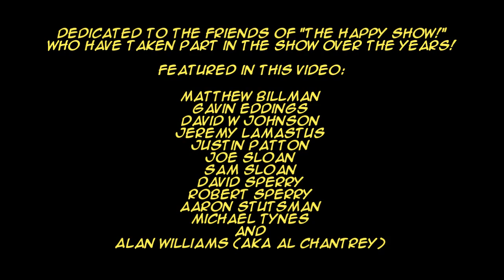WELCOME TO THE HAPPY SHOW! (The Happy Show theme) Music Video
A music video for the theme song to "The Happy Show!" "Welcome To The Happy Show!" written and performed by Alan Williams (AKA Al Chantrey); Music video edited and produced by Matthew Hawes.

Featured in the video:
Matt Billman
Gavin Eddings
David W Johnson
Jeremy LaMastus
Justin Patton
Joe Sloan
Sam Sloan
David Sperry
Robert Sperry
Aaron Stutsman
Michael Tynes
and
Alan Williams

Dedicated to the friends of "The Happy Show!" who took part in the making of the program over the years.